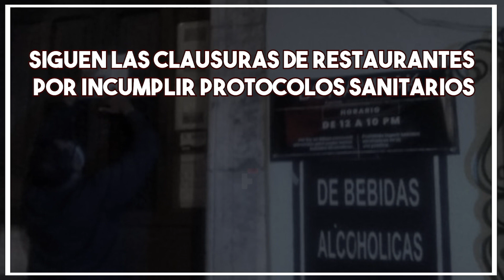SIGUEN LAS CLAUSURAS DE RESTAURANTES POR INCUMPLIR PROTOCOLOS SANITARIOS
Elementos de las Secretarías de Salud (SSY), General de Gobierno (SGG) y de Seguridad Pública (SSP), así como de la Coordinación Estatal de Protección Civil (Procivy), realizaron un operativo de vigilancia en el restaurante Mesón Yucateco, localizado en la colonia Amalia Solórzano II.